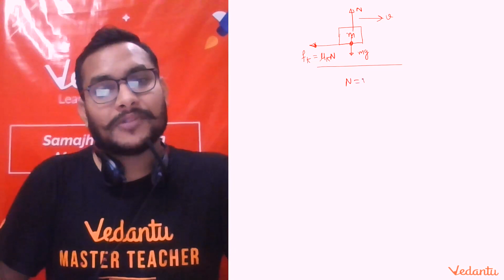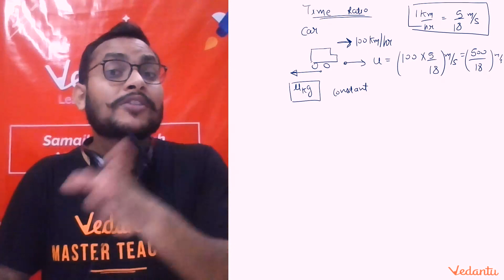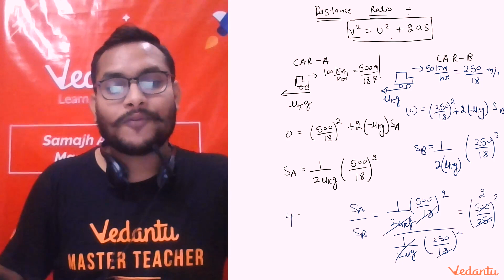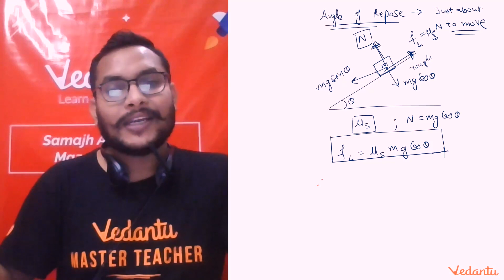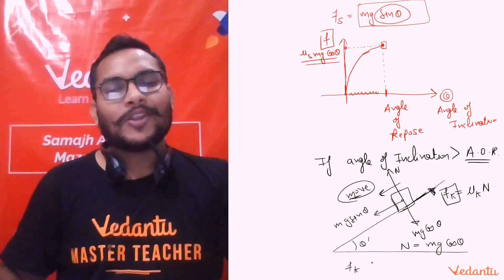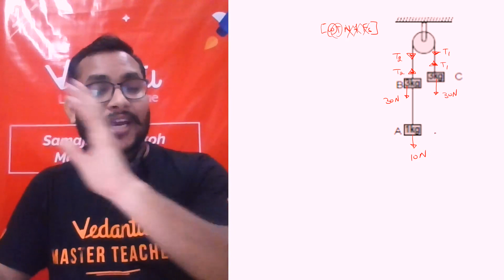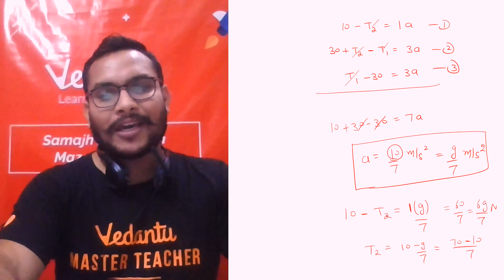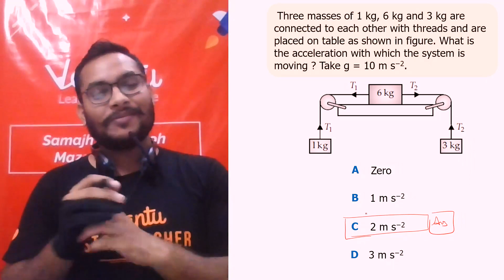Previous year NSEJS Questions | Friction | Laws of Motion | Amazing Physic | Vedantu Olympiad School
NSEJS Preparation (NSEJS 2020) / Physics Olympiad. Let's solve NSEJS Previous Year Questions.  | Define Friction | Friction Class 8 | Friction Laws of Motion | Frictional Force Physics | Friction Class 8 | Newton's Law of Motion | NSEJS 2020 | NSEJS Exam | NTSE Physics | Physics Olympiad | INPHO / IPHO, in today's Amazing Physics session by Rohit Sir.  Clear all your doubts related to define Frictional force & origin of frictional force  - basics of friction for NSEJS Exam 2020.🥇 Here in this Amazing Physics Series, we will do a lot of Physics Olympiad Preparation | NSEJS Olympiad | NSEJS Preparation | NSEJS 2020 | Physics Olympiad Exam | INPHO/ IPHO Exam by Rohit Sir.

✔️ define frictional force & origin of frictional force - Amazing Physics
✔️ NSEJS Preparation
✔️ NSEJS Exam 2020 (NSEJS 2020)
✔️ Physics Olympiad
✔️ NTSE Physics

➡️ This session meets the needs of every student by building a deep, solid understanding of NSEJS 2020 Preparation on Frictional Force Physics & Origin of Frictional Force (Friction) (Newton's Laws of Motion) in Physics Olympiad 2020 Preparation and, covering all the laws of motion to get the outstanding top score in Physics Olympiad Exam 2020. At the end of this session, you will get ideas to tackle every NSEJS Question in the smartest way on Friction physics - Newton's laws of motion.

🎯 Let's solve NSEJS Previous Year Questions | Friction!! NSEJS 2020 Preparation (Physics Olympiad Preparation) by Rohit Sir and crack Physics Olympiad (Olympiad 2020) at ease. Here we will cover all the things you should know about Friction (Laws of motion and Friction) for the NSEJS Preparation. Shortcuts and Tricks to make you understand the Physics Olympiad Preparation better.

Olympiad Examinations help to identify a child's capability and real potential that may help him survive better in today's modern competitive world. They motivate students to endeavor for a better and deeper understanding of scientific facts so as to enhance their reasoning, analytical and problem-solving skills.

✦ A Short Brief About Frictional force  -
Friction is the force that resists motion when the surface of one object comes in contact with the surface of another. Frictional force refers to the force generated by two surfaces that contacts and slide against each other.

Sounds Amazing?
Let's increase your Physics Olympiad rankings.

➡️ write your answers and doubts about today's session NSEJS 2020 Preparation on the frictional force in the comments below!